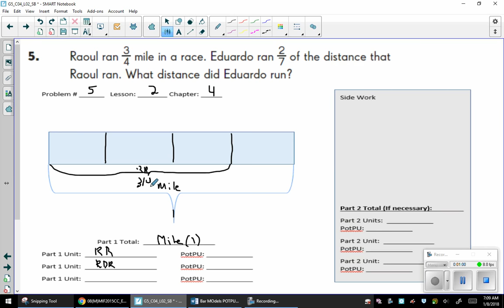Chapter 4 Lesson 2 #5